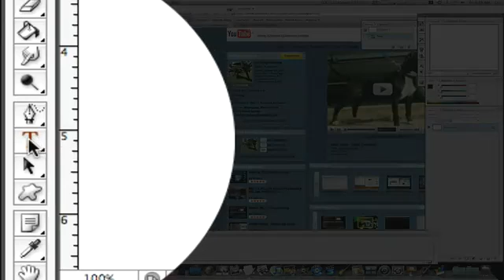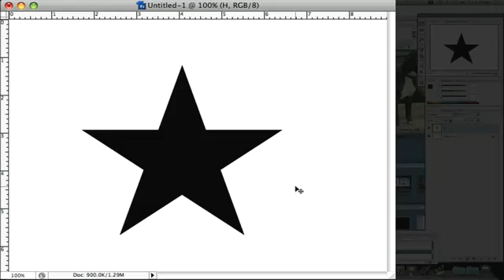Create Star Shape Using Font in a Graphic Editor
This is a Re-Upload from my previous channel.

In this short tutorial I will show you how to create a star using the font: Zapf Dingbats this will make a perfect star for other usage. This can be done in Photoshop or any graphic editor that allows you to add text.

This tip was also inspired by a video created by TerryCPiano.